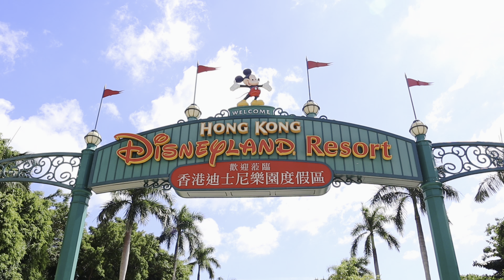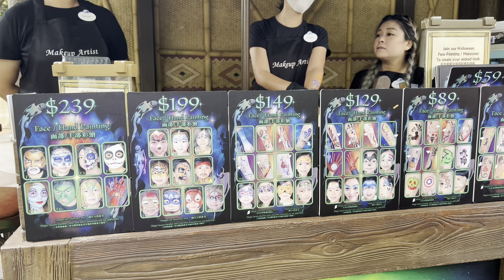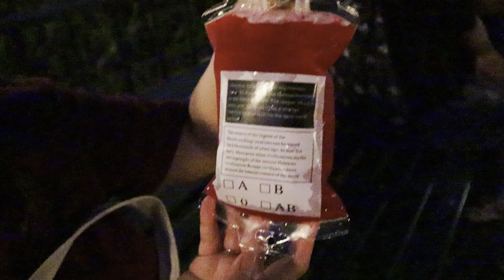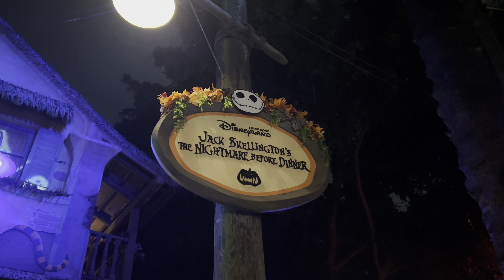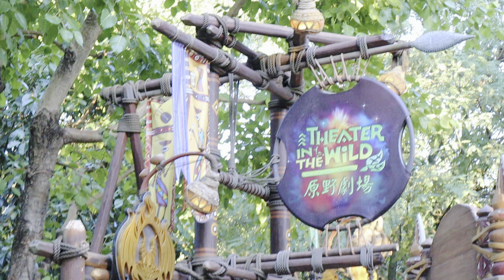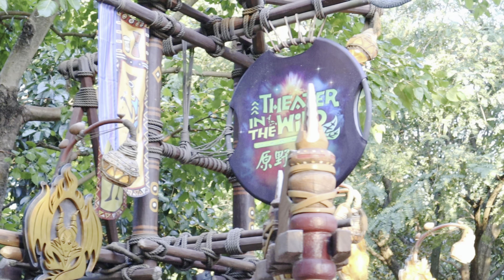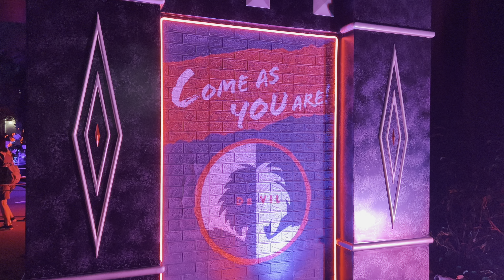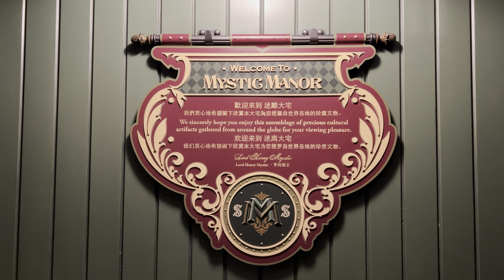HALLOWEEN TIME AT HONG KONG DISNEYLAND | NEW SHOWS AND ATTRACTIONS 2023 by JAYBEE DOMINGO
It’s official - Halloween Time season has begun in Hong Kong Disneyland!

Ano-ano nga ba ang mga pinakabagong shows/attractions that you can experience and watch exclusively during the Halloween Time in Hong Kong Disneyland?

From the Halloween Street Parade, to the Broadway-quality show Let’s Get Wicked, and the newest musical + fashion show - The House of De Vil-lains! Experience Halloween in the most magical way at the Happiest/Spookiest Place on Earth - Hong Kong Disneyland!

Fantasy from Tiktok Official Sound Studio
Lo from Tiktok Official Sound Studio
LovingCall from Tiktok Official Sound Studio

_Edited via Capcut_